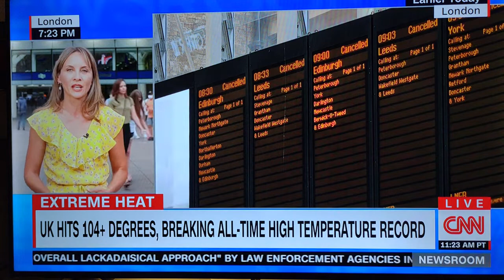More Climate Change In The Weather Today 20 July, 2022